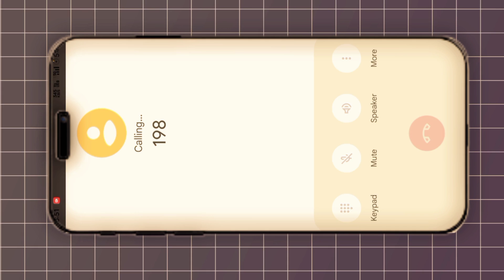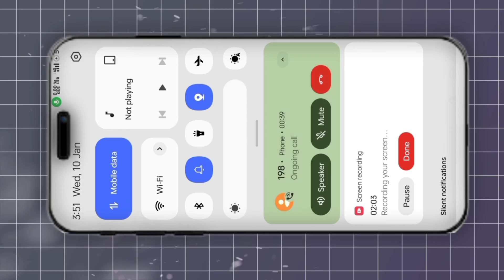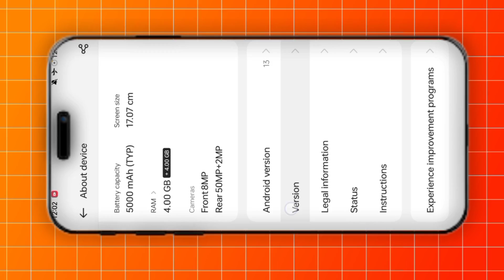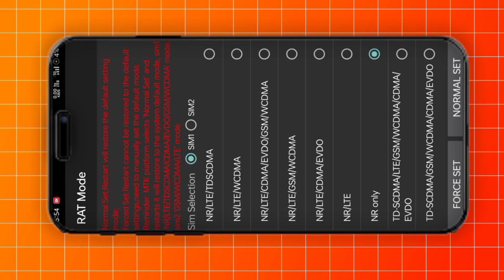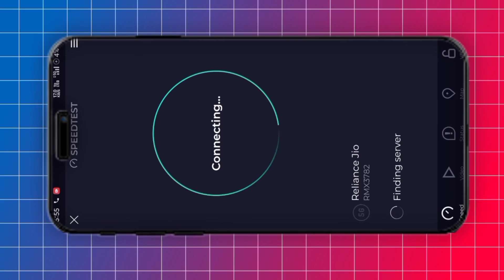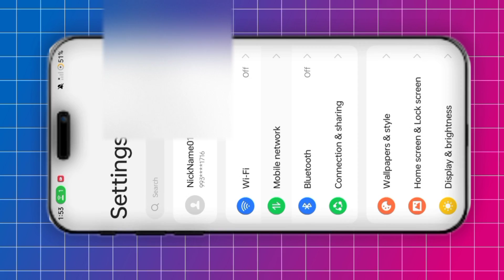Jio True 5G VoNR not working problem solved || Jio 5G call not working solution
jio5g True 5G VoNR not working problem solved ||Jio 5G call not working solution | jio 5G not working

Jio 5G Vonr not working

How to enable 5G vonr

Jio true 5G not working

Jio 5G

Jio true 5G band lock